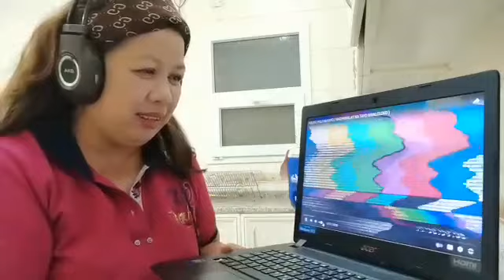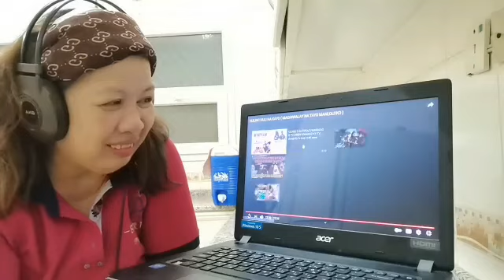MARDY -HULING HULI KANA MARIANO G ( MAGHIWALAY NA TAYO ) | REACTION